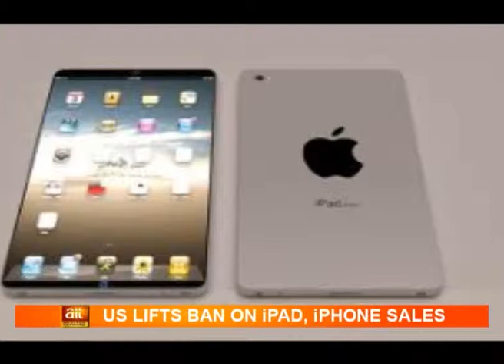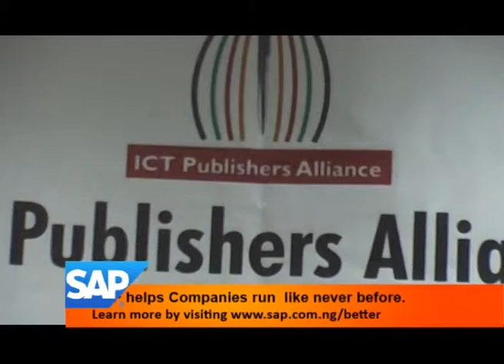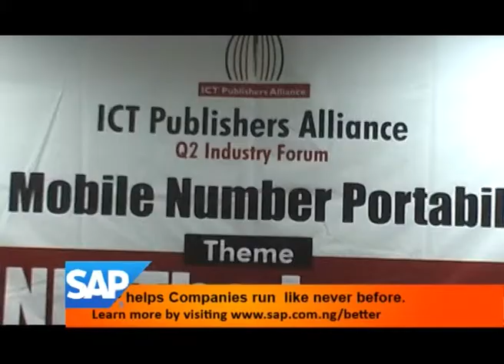Mobile Number Portability [Nigeria Communication News]